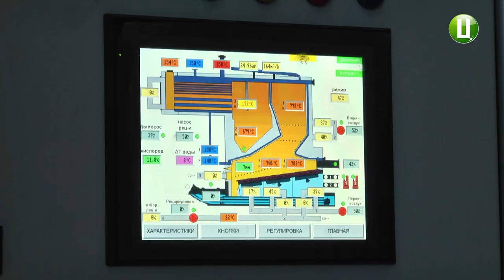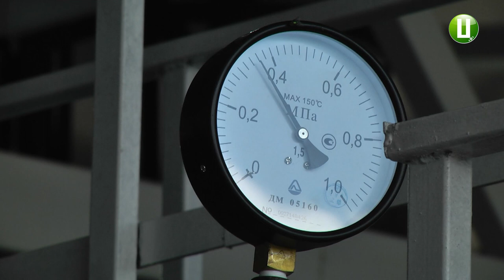Першу в Україні теплоелектростанцію на біопаливі відкрили у Кам’янці Подільському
Першу в Україні теплоелектростанцію на біопаливі з відходів сільського та лісового господарства відкрили у Кам'янці-Подільському. Така ТЕС – третя в Європі та п'ята у світі. Будівництво комплексу почалося два роки тому. І коштувало 400 мільйонів гривень.